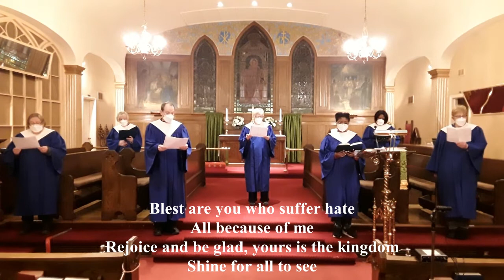Blest Are They Anthem by Holy Trinity Thornhill Choir, February 13, 2022